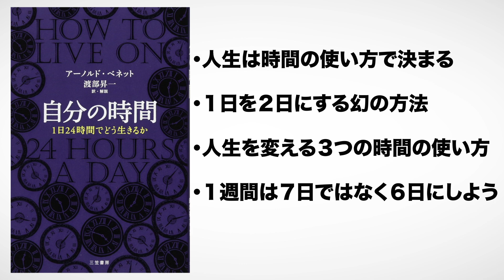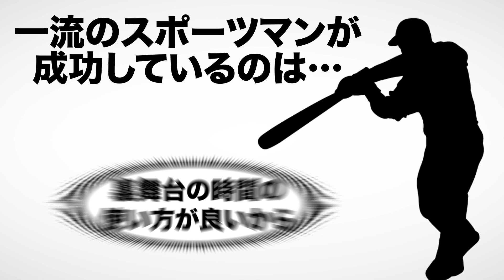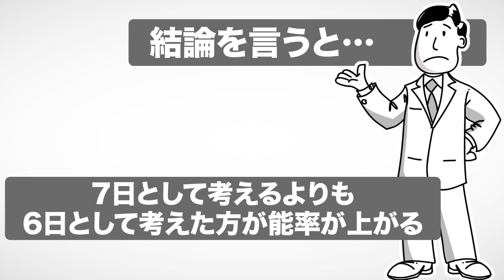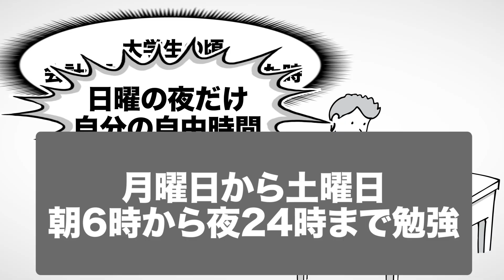【本解説】自分の時間（アーノルド・ベネット / 著）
自分の時間（アーノルド・ベネット著 / 三笠書房）

今回はアーノルド・ベネットさんの『自分の時間』を解説します。

多忙を極める現代人にこそ心に響く内容です。

00:00 オープニング
00:24 時間というのは…
00:56 人生を充実させるには
01:31 1日を2日にする幻の方法
02:19 一流が成功している理由
02:43 人生を変える3つの時間の使い方
05:31 まとめ

1. 商品が事前の記載説明と違っている場合
2. 商品の品質が著しく粗悪なもの
3. 不具合により購入された商品をダウンロードできない場合。